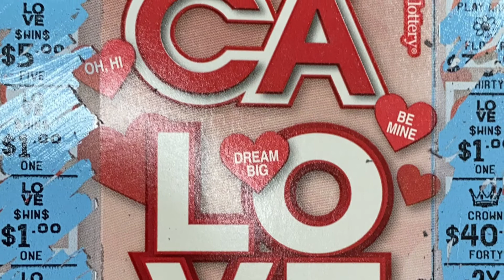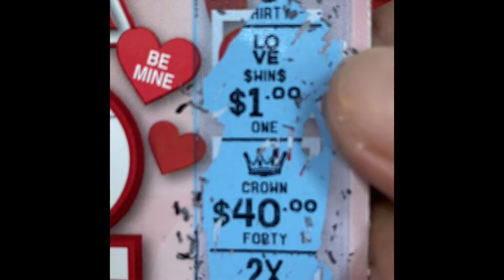CA LOVE scratchers WIN $20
happy valentines win 20$